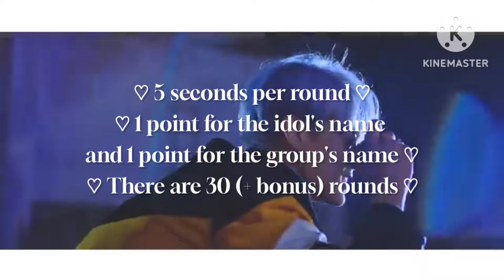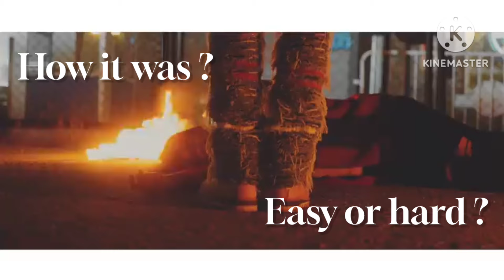[KPOP GAME] GUESS THE MALE IDOLS IN BLUE HAIR (#2)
GUESS THE MALE IDOLS IN BLUE HAIR (#2)